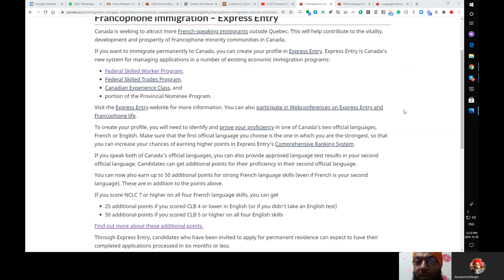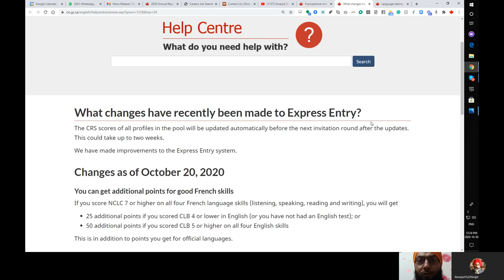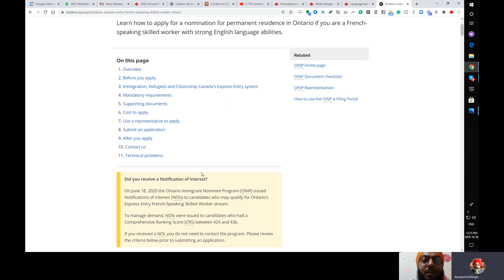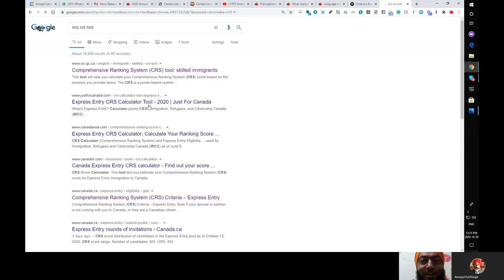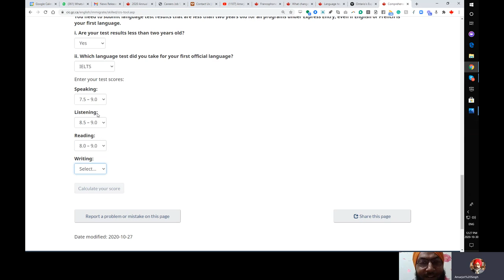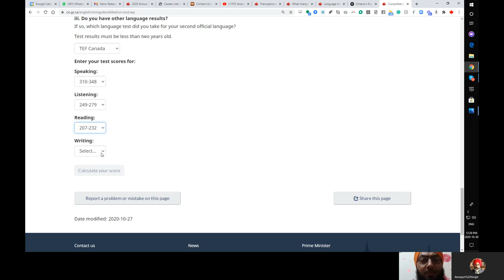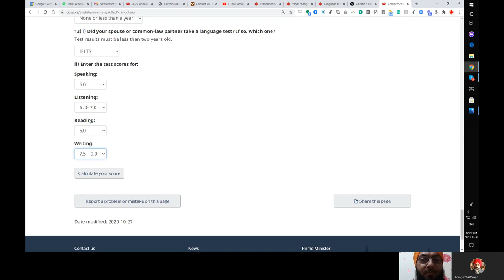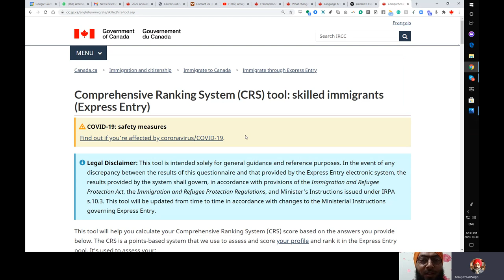Ideal Candidate for French